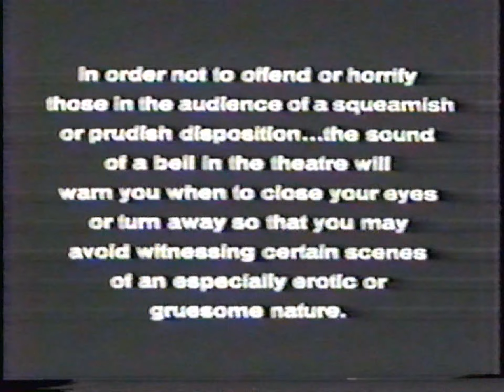Ivan Reitman's Cannibal Girls Trailer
The trailer for Ivan Reitman's Cannibal Girls
The greatest Canadian movie ever made.
Source: VHS